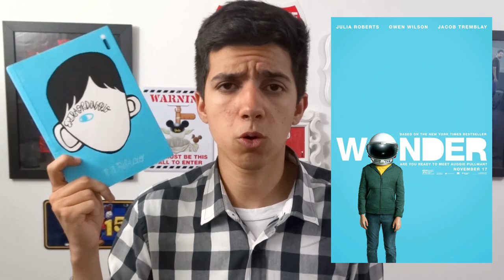MELHORES ESCOLAS DA FICÇÃO | Indicando Livros e Filmes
Em ritmo de Dia das Crianças fiz uma lista com várias escolas da ficção que merecem atenção! Anota as dicas que são filmes e livros muito legais!

TUDO sobre a adaptação de Simon vs A Agenda Homo Sapiens (ou Love, Simon):